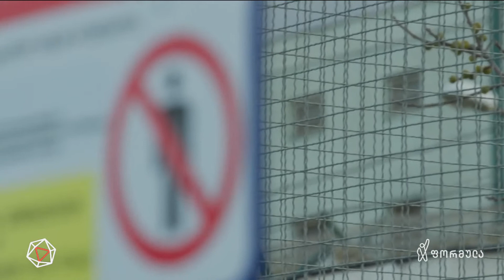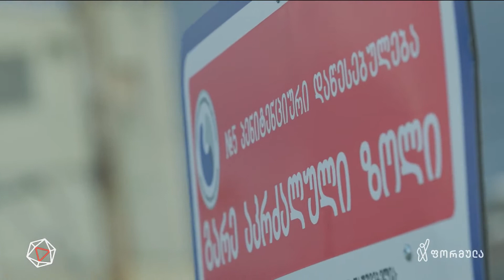ცხოვრების იმიტაცია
▪ სახლობანას თამაში, ცხოვრების იმიტაცია და ქალების ოცნება თავისუფლებაზე საკანში. რუსუდან კირველიშვილის პირველი,  ვრცელი ინტერვიუ

📲 დროების ფეისბუკის გვერდი:

▪  FB.com/DroebaOfficial

📲 ფეისბუკის გვერდები:

▪ FB.com/TVFormula
▪ FB.com/FormulaNews
▪ FB.com/DilaFormulaze
▪ FB.com/PolitikisFormula
▪ FB.com/TargamadzisFormula
▪ FB.com/BaiaShow
▪ FB.com/Tvitizolaciashi

📲 სხვა სოც.ქსელები:

▪ Instagram.com/FormulaOriginals
▪ Twitter.com/FormulaGE
▪ TikTok.com/@TvFormula